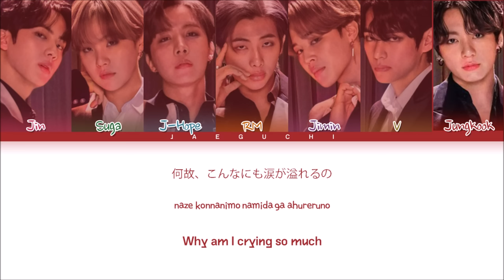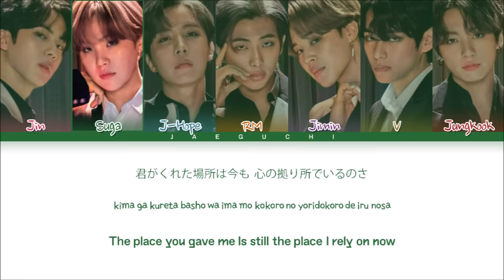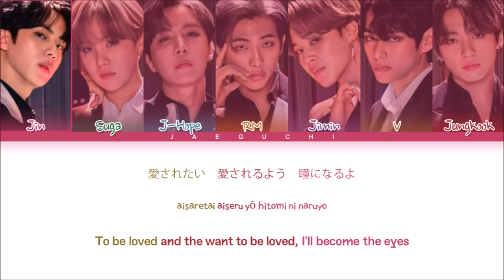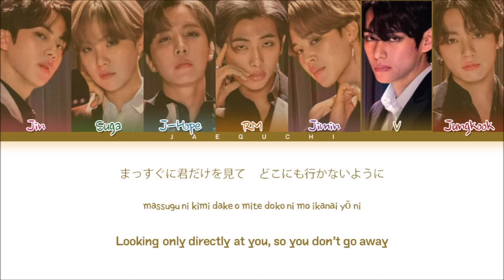BTS 'Your Eyes Tell' lyrics (Color Coded Lyrics Eng/Rom/Kanji)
All Rights Administered by Bighit

• Artist: BTS 防弾少年団
• Song ♫: Your Eyes Tell
• Album: Map Of The Soul 7 : THE JOURNEY
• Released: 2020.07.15